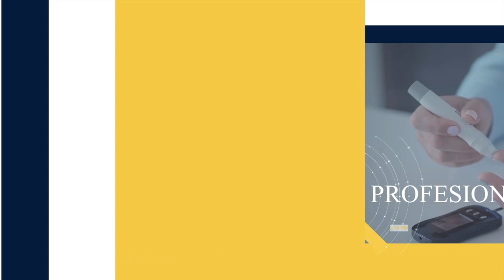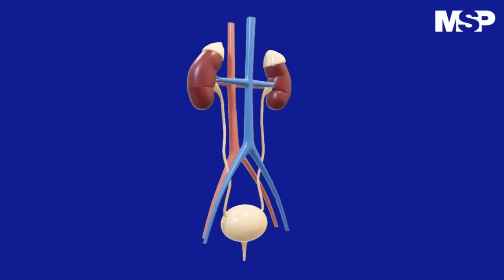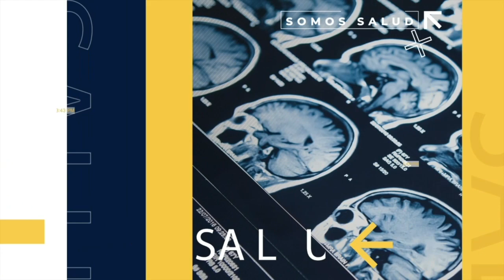MSP Edición Diaria 6 de abril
MSP​/Am: Edición Diaria: Titulares de hoy.

Aumentan a 304 las hospitalizaciones por Covid19. Preocupados en el Hospital Auxilio Mutuo, se registran más contagios en la población joven. Hoy se reúne el Comité Asesor Científico del gobernador.